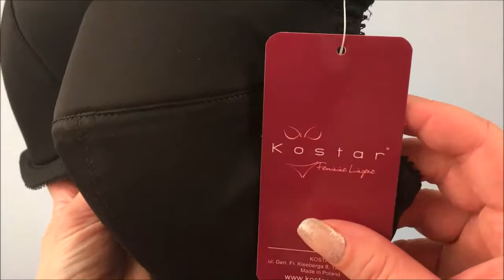Kostar 052W Stripes Padded Bra Black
Kostarin Stripes-liivissä on pehmeät ja joustavat koristeremmit dekolteella.
Stripes by Kostar brings decorative straps to your everyday bra.